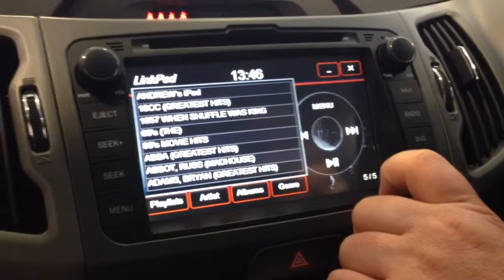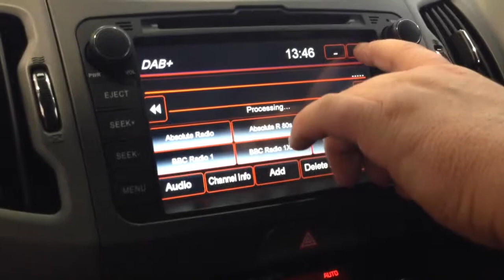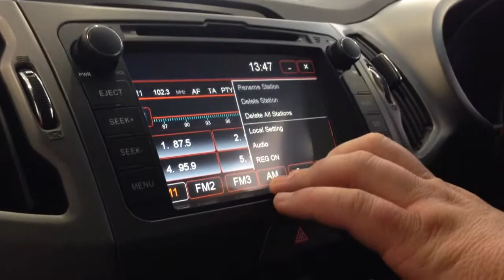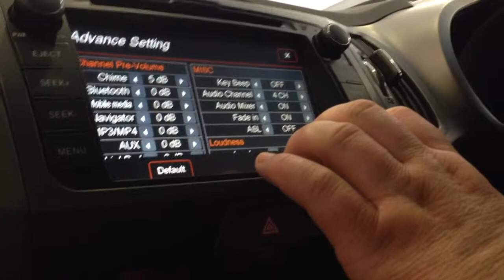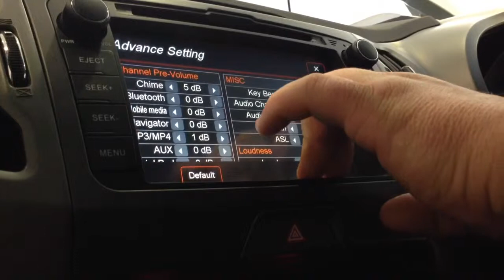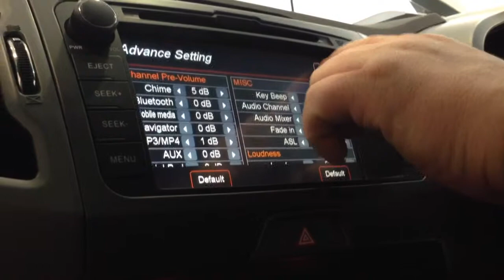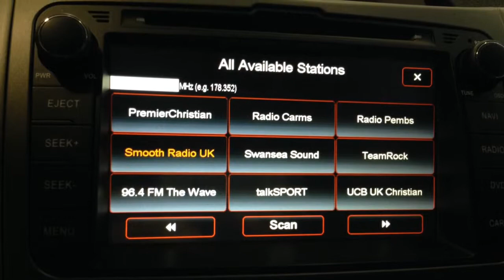Testing top of the range radio in Kia sportage